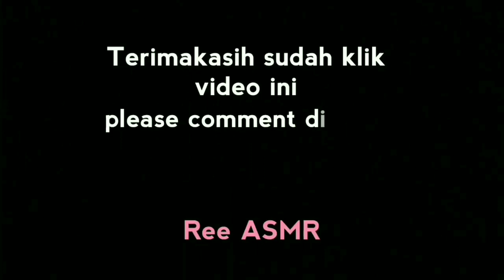ASMR roti bakar coklat keju | ASMR chocolate cheese toast